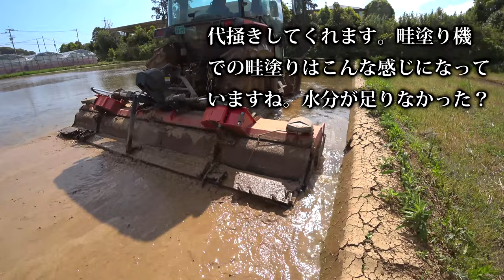【会社員実家農業手伝う】2022代掻き開始コバシウイングハロークボタトラクター編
関連動画
4隅の残耕を抑えるトラクター耕耘方法?美しい田んぼ or 畑を作る?